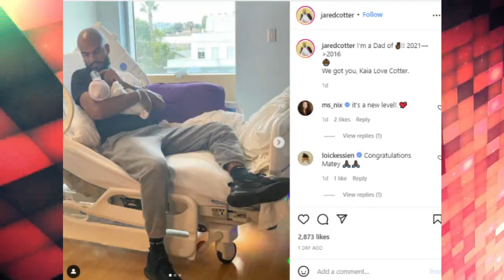CONGRATULATION! Melanie Fiona And Husband Jared Cotter Welcome Baby Girl!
Melanie Fiona Hallim is a Canadian singer and songwriter. She was born and raised in Toronto, Ontario. She began her career in 2002 as part of a Canadian girl group trio, who was nominated for a Juno Award for R&B/Soul Recording of the Year for the group's self-titled album.
Hallim's debut solo album The Bridge was released in 2009, having collaborated with Future Cut, Vada Nobles, Stereotypes, J. Phoenix and Peter Wade Keusch. Her debut single, "Give It to Me Right", was sent to radio stations on February 28, 2009, and peaked at number 20 on the Canadian Hot 100 chart and number 41 on the UK Singles Chart.[2] The second single, "It Kills Me", became her breakout song on the Billboard Hot 100 where it entered the Top 50, along with topping the Hot R&B/Hip-Hop Songs chart. The song earned Hallim a Grammy Award nomination for Best Female R&B Vocal Performance. The song "Monday Morning" is her biggest hit in Europe to date. The Bridge also earned her a NAACP Image Award nomination for Outstanding New Artist. In 2012, Hallim won two Grammy Awards for Best Traditional R&B Performance and Best R&B Song for the song "Fool for You" with CeeLo Green.